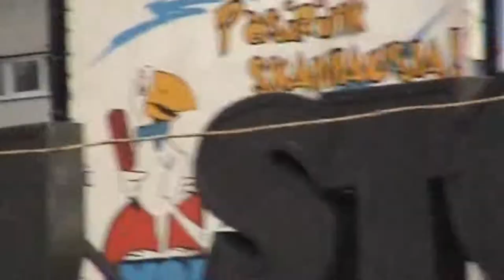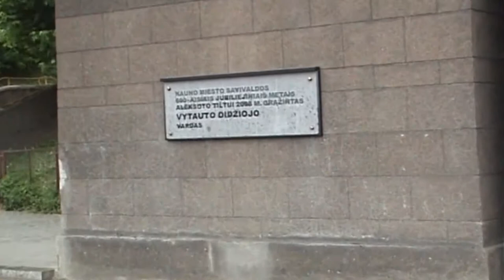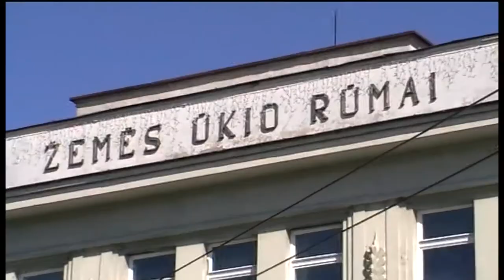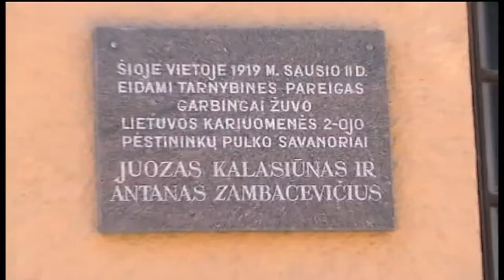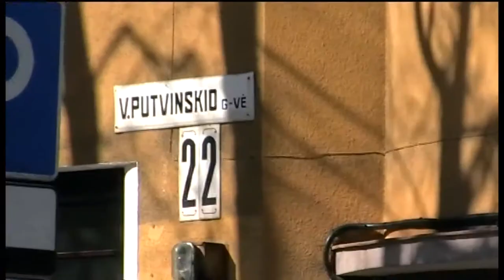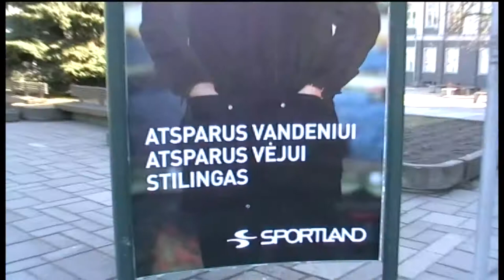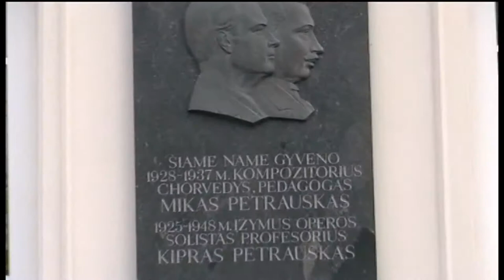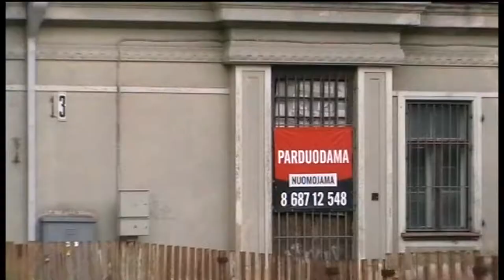Kaunas in Different Colors (1918-2018) architectural tour *** [12-3]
oooooooooooooooooooooooooooooooooooooooooooooooooooo

___________________* Trečia dalis / Part 3 *________________________
______________*** Traveling with Saulius Kintera ***_______________
***___ARCHITEKTŪRINĖ EKSKURSIJA /  АРХИТЕКТУРНЫЙ ТУР /  ARCHITECTURAL TOUR_____***
*** video projektas, kamera, montažas - Sauliaus Kinteros * Liuksemburgas / Luxembourg, 2018 *

*** Dėkojame:
poetui Gintarui Patackui ***
nuostabaus sodo Aleksote puoselėtojui S.P. ***
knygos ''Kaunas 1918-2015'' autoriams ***